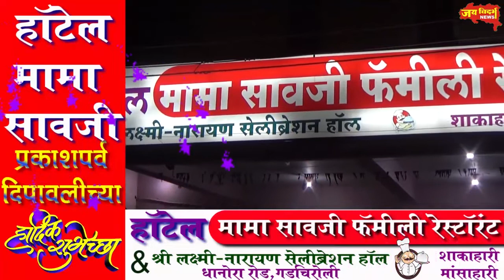कार्यकत्र्यांचा आविसंमध्ये प्रवेश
राष्ट्रवादीला काॅंग्रेस पार्टीला रामराम